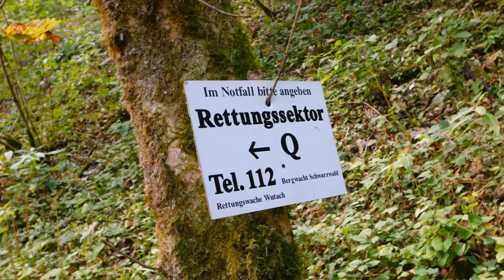atemberaubenden Wutachschlucht - Schwarzwald 👣👧👦 🆒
Die Wutach- und die Gauchachschlucht im Schwarzwald bieten Natur pur und die atemberaubende Landschaft der engen und unwegsamen Schluchten.